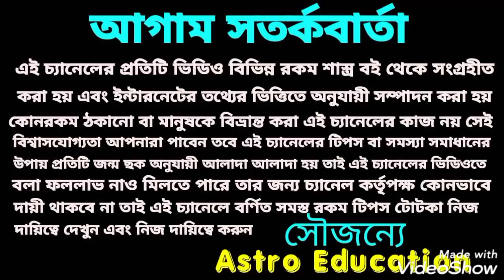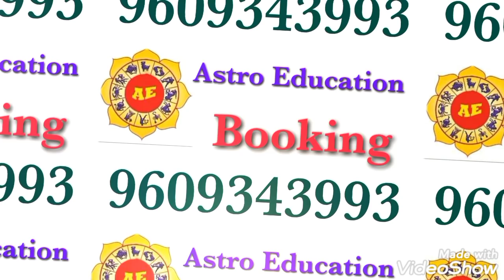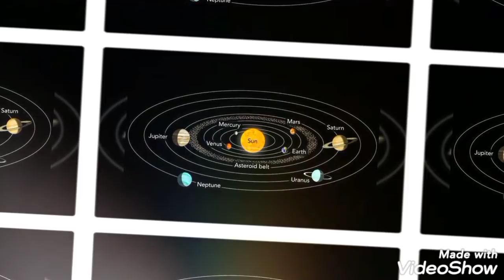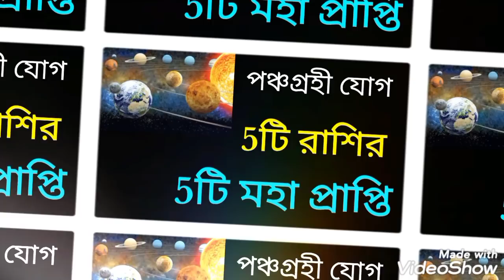পঞ্চগ্রহী যোগ এই 5 টি রাশির! এই পাঁচটি মহা প্রাপ্তি!